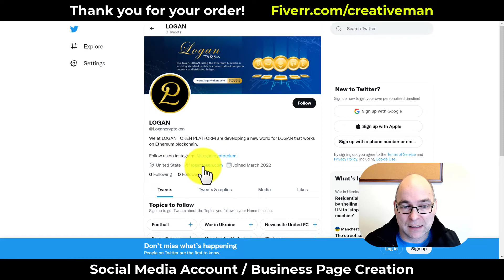Social Media Accounts - Crypto - Logan Token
I'm Murray aka "creativeman" on Fiverr ▶ I've been a Digital Marketer since 2006 & I'm a Friendly 👪Family Man. I'm a Fiverr Top Rated Seller, 4300+ 5 Star Reviews, Fiverr Brand Ambassador & Featured on Forbes.

I can help with.
• Social Media Marketing
• E-Learning Courses to Monetize Your Knowledge!
• Facebook & Instagram Ads
• YouTube Ads
• Websites
• Chatbots
• Premium Marketing Softwares

(95% of my buyers order Premium plan for my software to frame unlimited videos themselves).